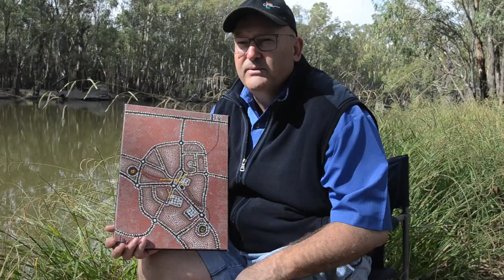Our Riverina: Glenn Saddler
The history of the Leeton Art Society is reflected in memories and a painting by a longtime member